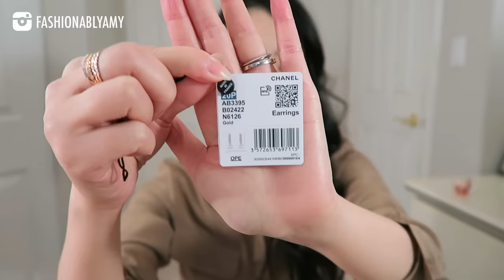CHANEL UNBOXING 20S ~ Chanel Tweed Mini Flap Bag, Chanel Pearl Necklace & Earrings | FashionablyAMY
I hope this video provides some distraction to those of you who have been feeling funky like me. This is probably my last haul haul for a while. Also, help me decide on the tweed! I am still torn whether it is suitable for my lifestyle and where I live.🙈 Links and style codes to everything I mentioned below. Also, checkout my recent videos here:👇🏻

❤️ MENTIONED

Style AB3395 B02422 N6126

Style AB4068 B03174 N6618

Style A69900 B02804 N6550

❤️  MAKEUP

Code Amy20 for 20$ off

❤️  SHOPPING

❤️  POPULAR REVIEWS

❤️  WRITE ME :)
RPO Oakridge
Vancouver BC V5Z 0E3
Canada

EDITING iMovie